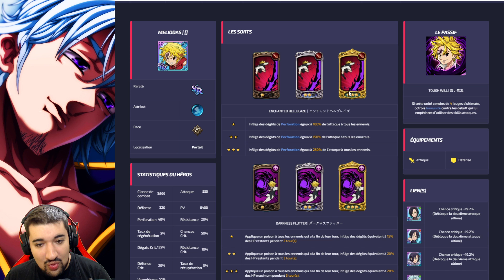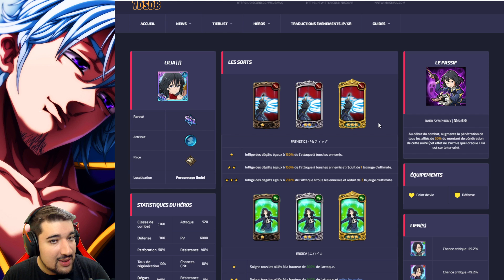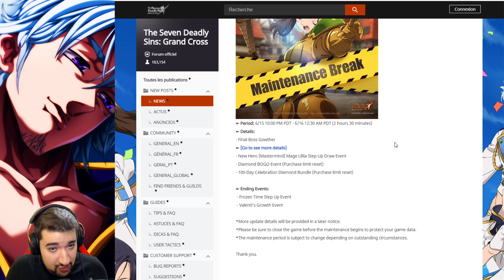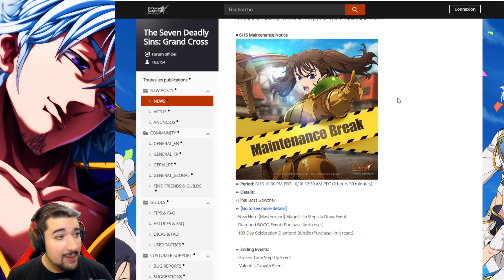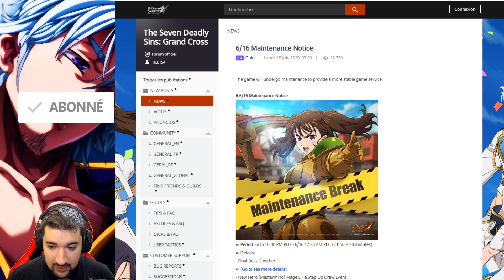PRÉPAREZ VOS 242 GEMMES ! STEP UP LILIA BLEUE DEMAIN ! | THE SEVEN DEADLY SINS GRAND CROSS FR